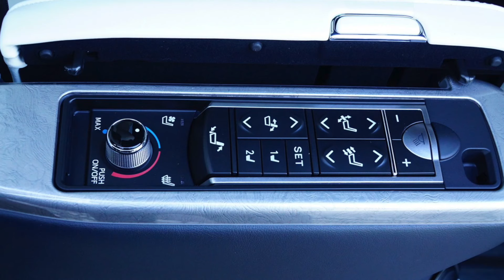【ガチ比較】走りが全然違う!! 実質400万円台の新車アルファード vs 中古ベンツVクラス 走行性能編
取材協力:AVIXチャンネル&AVIXインポート

オキテ破りの新車vs中古車バトル第二弾、人気のトヨタ･アルファードvsメルセデス・ベンツVクラス（マイバッハ顔）。憧れのメルセデスミニバンも中古なら実質400万円台で入手可能。試乗車はエグゼクティブラウンジvsマイバッハ顔で少々お高めですが、サラリーマン悩みまくりの憧れミニバン対決!!